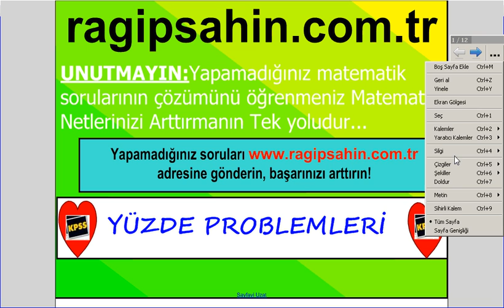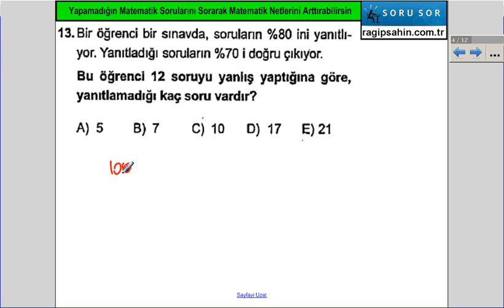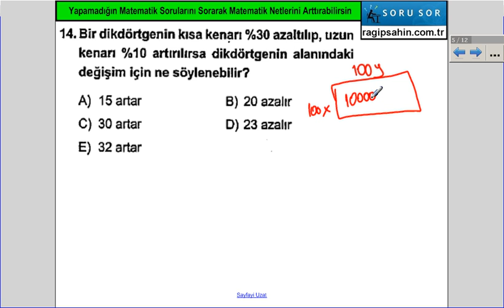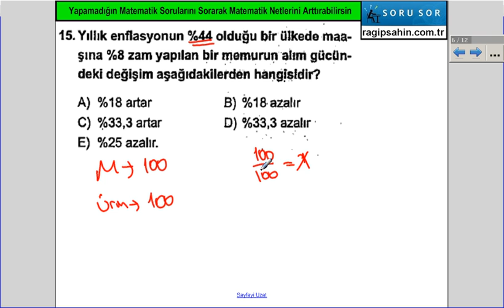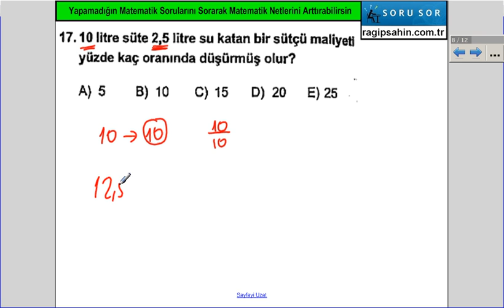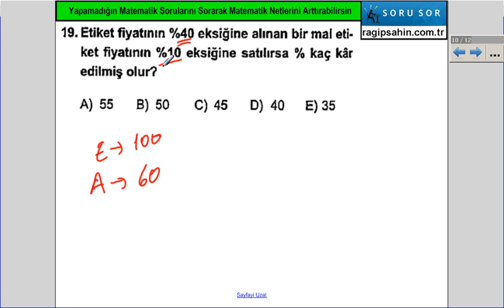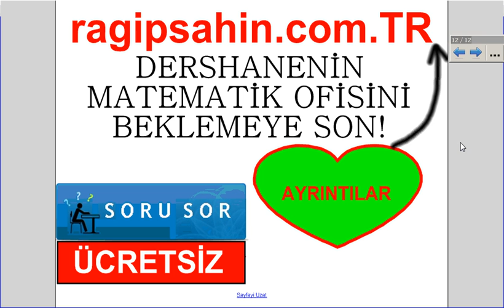kpss yüzde problemleri 5.video , MATRAG TV